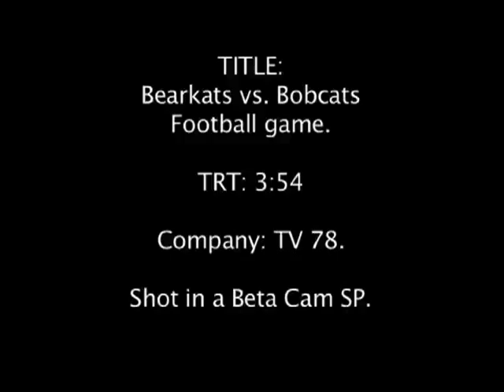Camera Work You Tube HQ